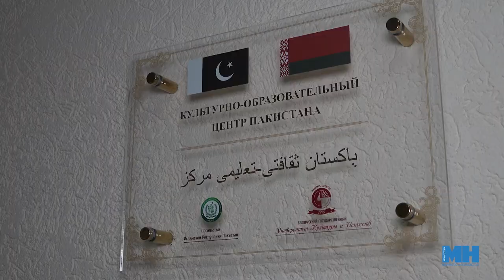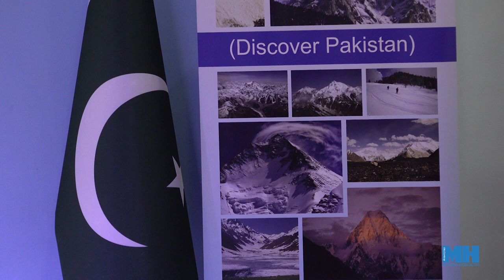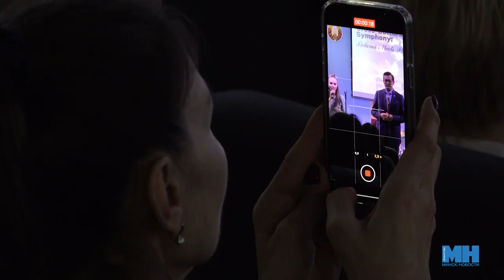Pakistan Belarus Fusion Music Concert at Belarusian State University of Culture & Arts (23 May 2024)